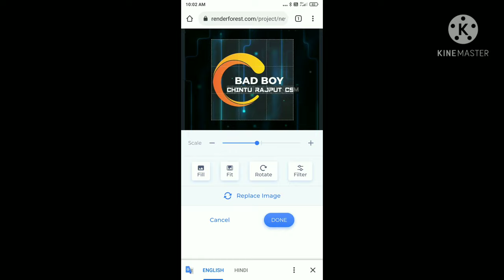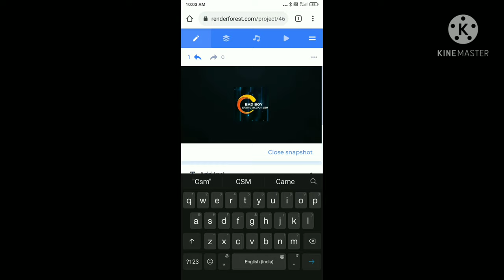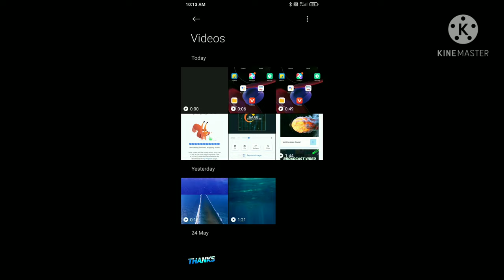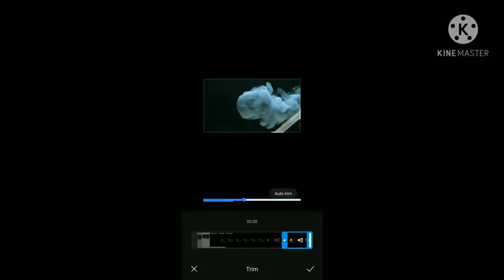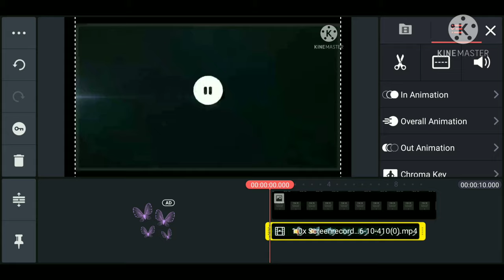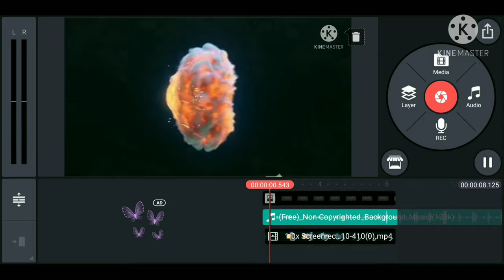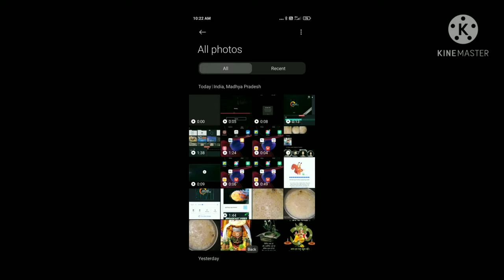प्रोफेशनल इंट्रो कैसे बनाए मोबाइल से फ्री में